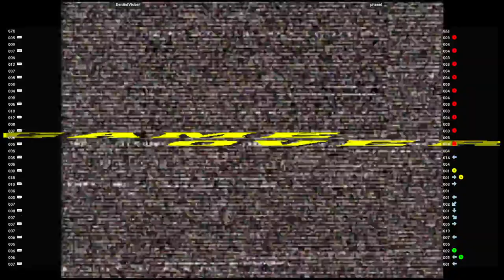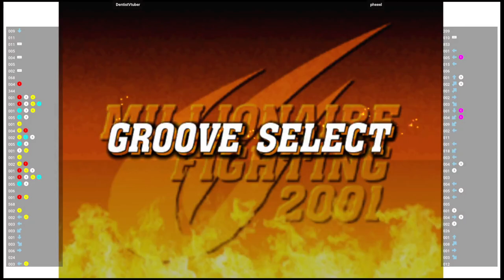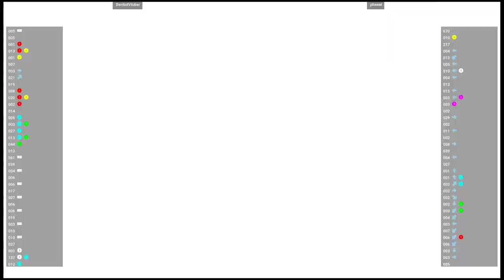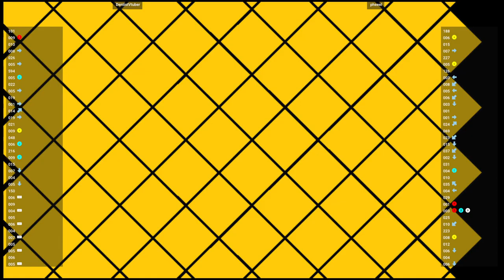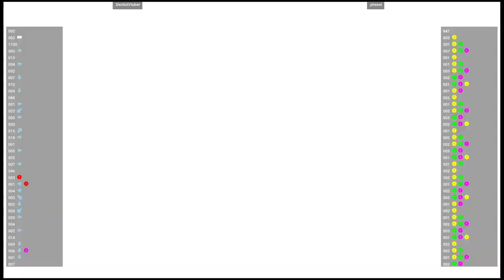CVS2 🕹 DentistVtuber VS pheeel | Fightcade